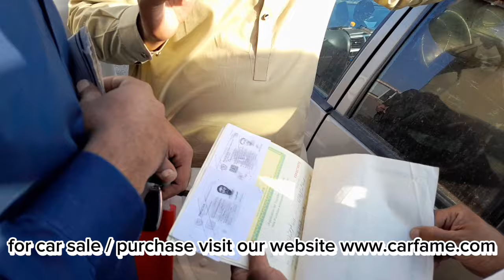Auction Day! Wednesday Car Auction at Dogar Motors Nankana Walay | Car Show | Ijaz Bashir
Update Video 01/05/2024 Wednesday Vlog Part-01

Location : Al-Jalil Garden , Lahore

THANKS..